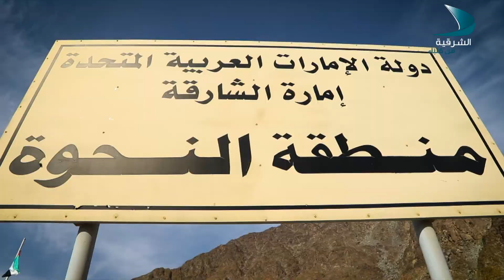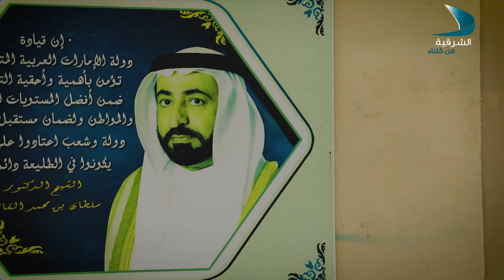حديث المساء الحلقة 10